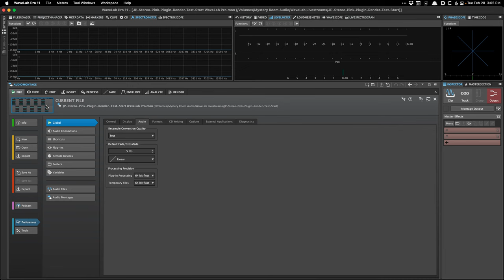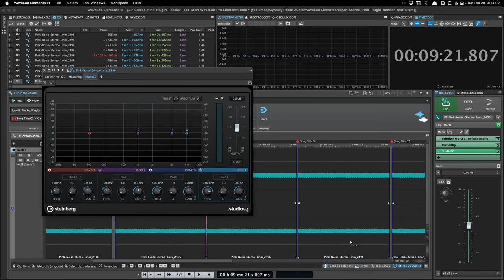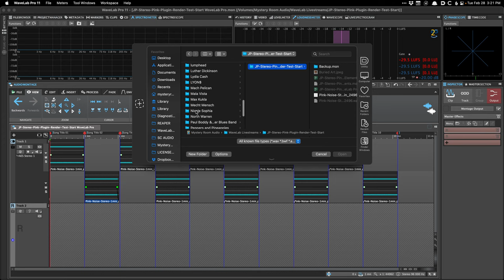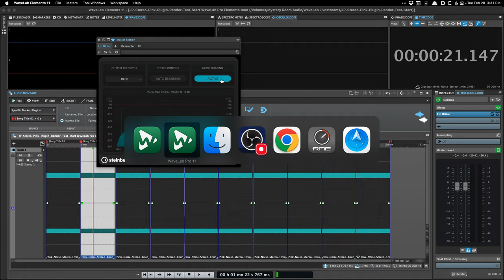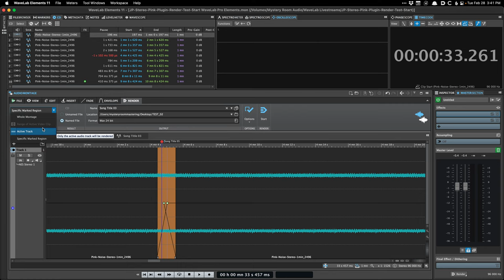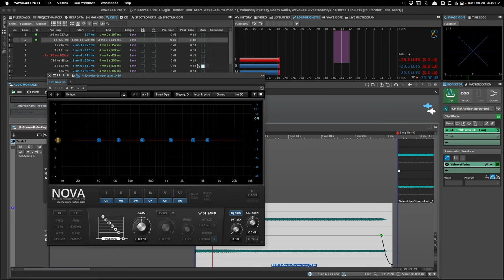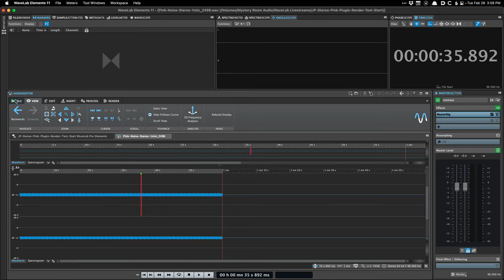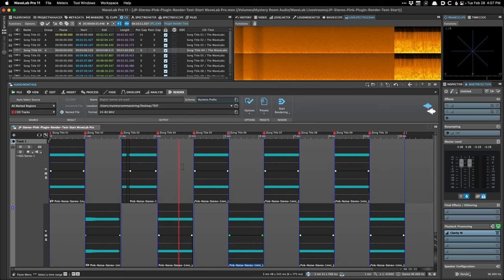WaveLab Pro Workflows with Justin Perkins #25 | WaveLab Elements vs. WaveLab Pro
Join us in this series of WaveLab livestreams, in which mastering engineer Justin Perkins will show us his workflow. In this edition, Justin will give an overview the differences between WaveLab Elements and WaveLab Pro.

Check out the trial version of WaveLab and lay hands on the exciting features WaveLab has to offer: